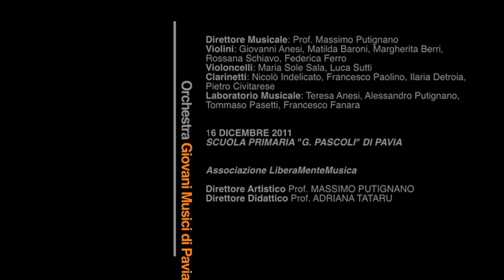Orchestra "Giovani Musici di Pavia" - Pennsylvania 6-5000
16 dicembre 2011, Pavia